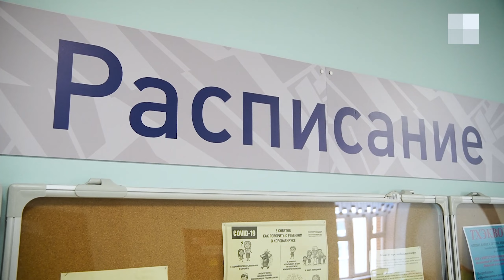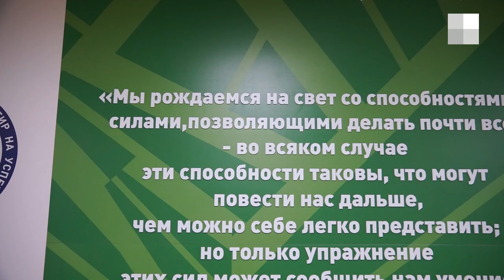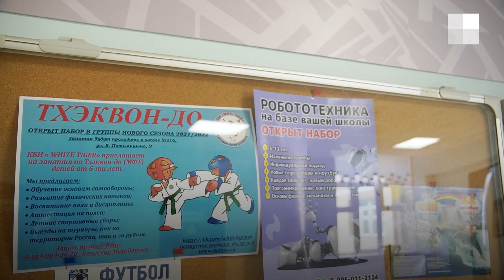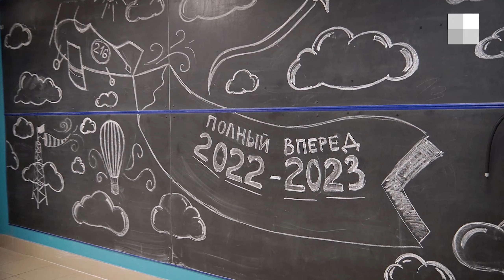Быть директором самой переполненной школы в городе — интервью | NGS.RU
Директор самой большой школы Новосибирска Александр Ситников руководит учреждением с момента его открытия. Здесь обучаются 3500 человек, есть 130 учителей и более 40 классов в начальной школе. НГС поговорил с Александром Сергеевичем о том, каково в 37 лет стать директором переполненного учреждения, и почему он оставил работу в торговле ради педагогики.